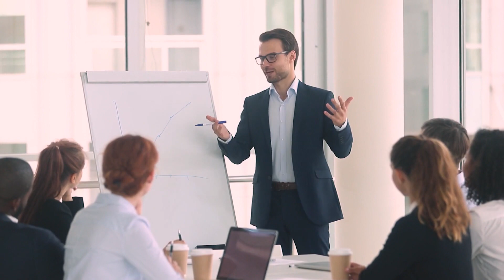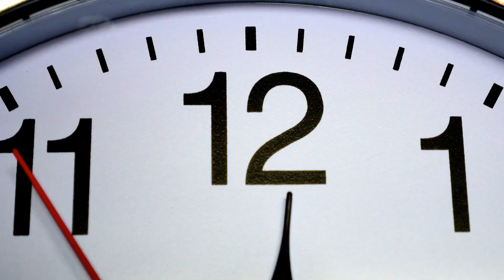Dr Smita As A Mother | Dr. Smita Pankaj Naram | Ayushakti Ayurved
Dive into the ancient wisdom of Ayurveda with Dr Smita as she shares her invaluable insights on motherhood and holistic wellness. Discover how Ayurveda, the science of life, offers a unique perspective on nurturing both mother and child, promoting balance and vitality at every stage. From prenatal care to postpartum rejuvenation, Dr. Smita's expertise illuminates the path to a healthier, happier family life.
ABOUT DR. SMITA PANKAJ NARAM
Dr Smita Naram is the founder & owner of Ayushakti Ayurved. She is an expert pulse reader & detox specialist. Just by checking the pulse of a person, she can detect the physical, emotional & mental state of the person. Skilled in the detox program, she has treated more than 200,000 people with detox treatments in the last 30 years. Dr Smita Naram has gained knowledge of Ayurveda from Gujarat Ayurveda University, India. She has completed a two-year program of Ayurveda from Bhartiya Ayurved Mahavidyalaya (All India Ayurvedic University). She is also specialized in Pharmacology, Pharmacognosy, and Anatomy Physiology. Dr. Smita Naram is popular for training Medical Doctors, Naturopaths, Ayurveda Practitioners, Chiropractors, and Osteopaths in the field of Ayurveda, detox & pulse reading. Till now, she has personally trained more than 120 doctors across the globe. She also attends global health seminars as a chief guest.

ABOUT AYUSHAKTI AYURVED
Ayushakti is a global leader in providing ayurvedic healthcare services and holistic wellness solutions.

Find the nearest Ayushakti Clinic simply by searching ‘Ayushakti’ on Google! You can also save/mark Ayushakti Clinic as 'Favorite' on Google Maps to find it easily whenever needed.